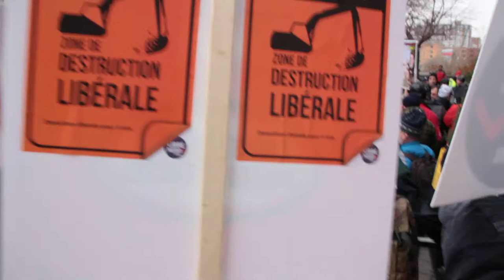GrandDerangement hotel de ville de Mtl -2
journalisme, web-diffusion, livestream, info, Montreal